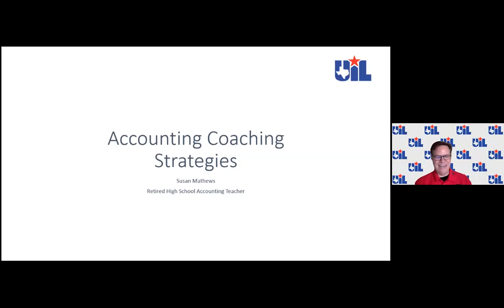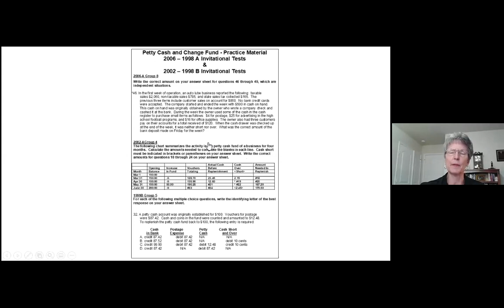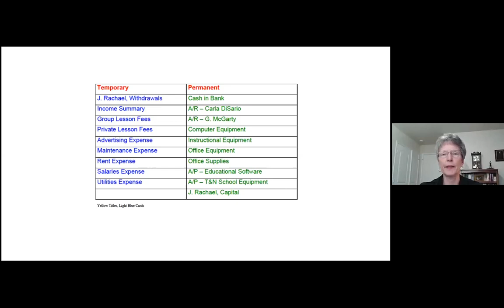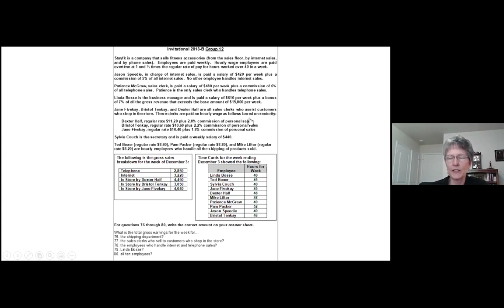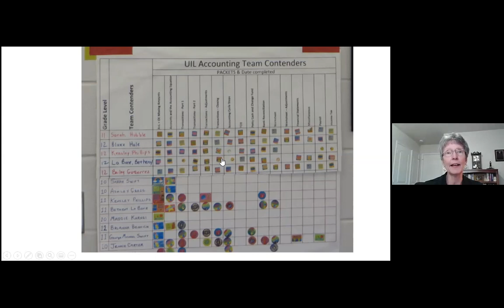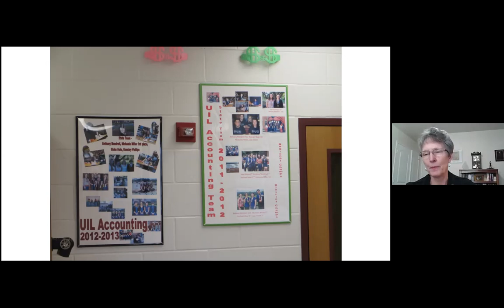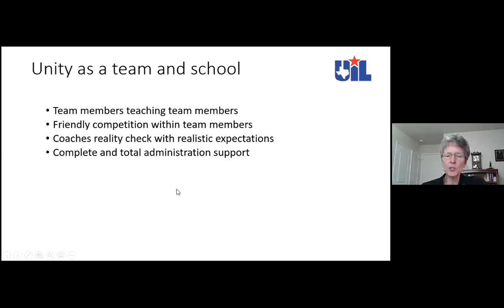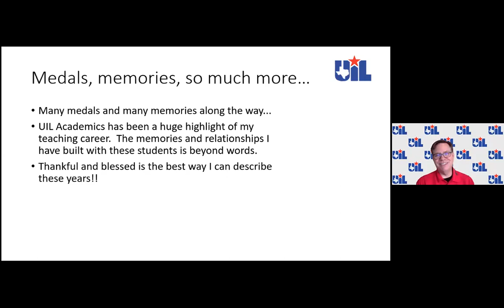Accounting Coaching Strategies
How to prepare for competition through various accounting concepts and test-taking strategies. Susan Mathews, state meet assistant. (Capital Conference Recording)